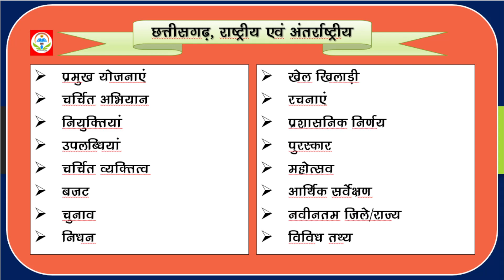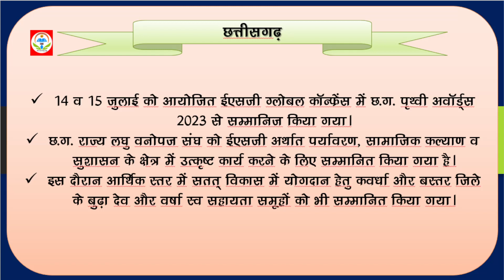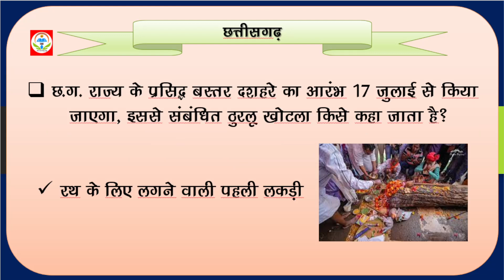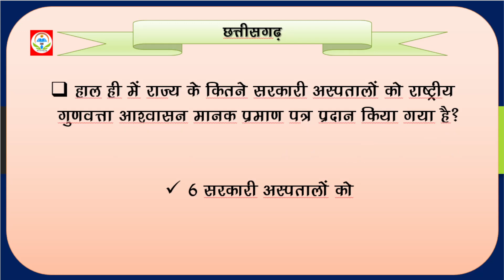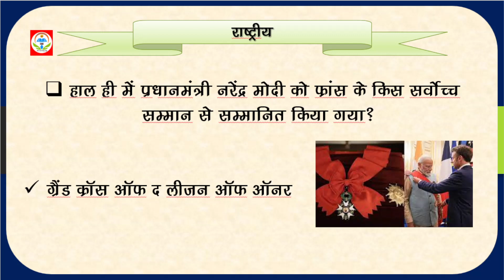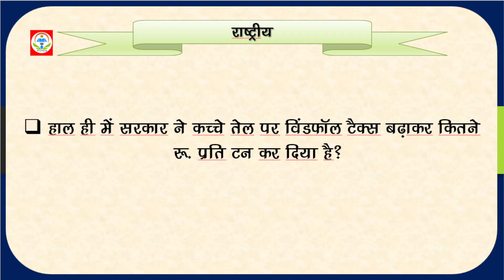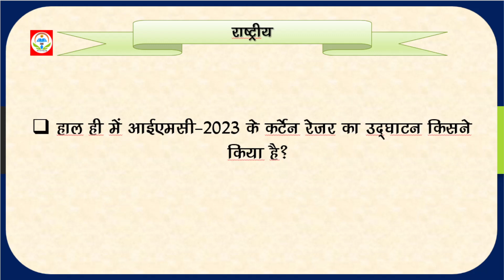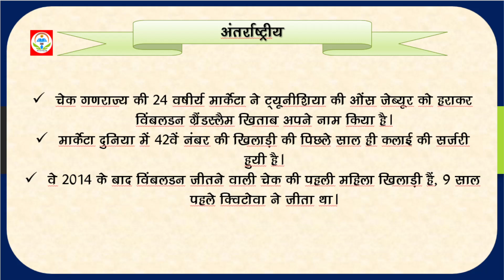14-16 JULY 2023 MOST IMP CURRENT AFFAIRS BY OM ACADEMY#CG STATE & INDIAN !!डेली करेंट अफेयर्स !!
carry on study download app for online classes vyapam and cg psc
cg current affair 2022
INDIAN DAILY CURRENT AFFAIRS
INDIAN CURRENT AFFAIRS 2022
CURRENT AFFAIR FOR CG PSC
CURRENT AFFAIRS FOR CG VYAPAM
Daily current affairs of Chhattisgarh
CURRENT AFFAIRS BY OM ACADEMY
CGPSC CLASSES
CG PCS CLASSES
CG VYAPAM CLASSES
CG NEWS
INDIAN NEWS